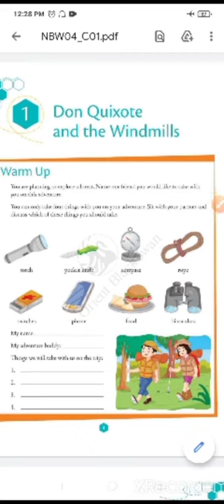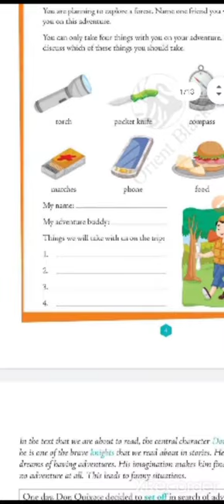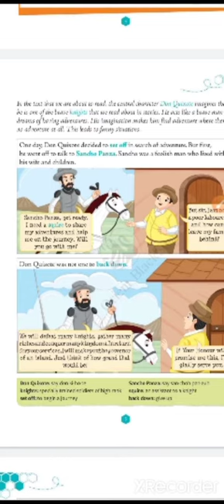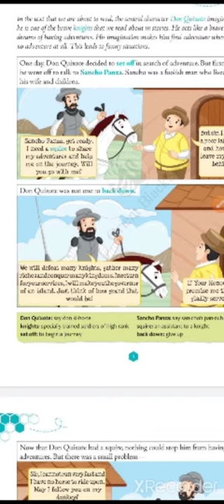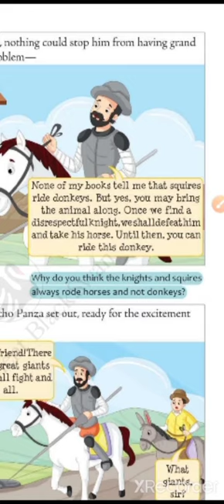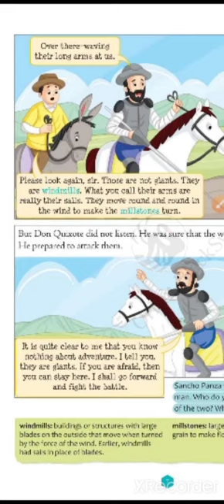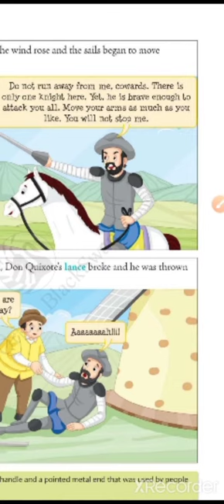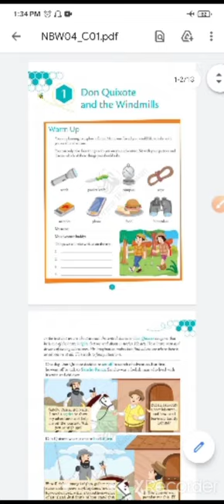27 April 2021